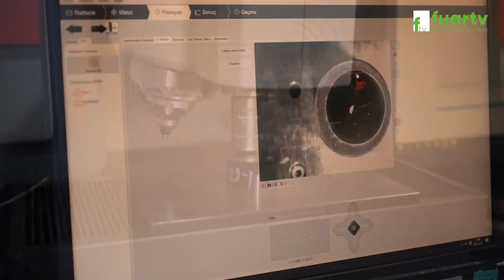DÖKSAN - CNR SAHA EXPO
Ankara ve Konya İllerinde faaliyette bulunan DÖKSAN Pazarlama ve Satış Direktörü Sn. Zeynep KOSER, başarı ve faaliyetlerini CNR SAHA EXPO firma standında, Fuar TV muhabirimiz Memduha Aşye TEZCAN' a anlattı.